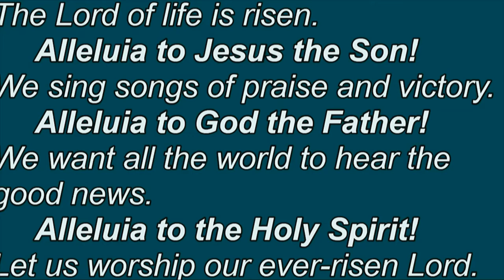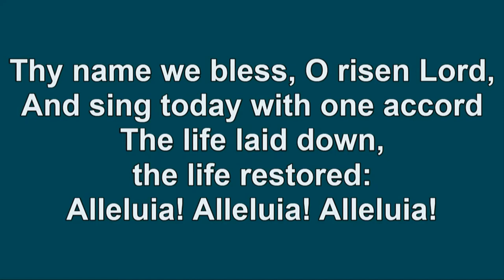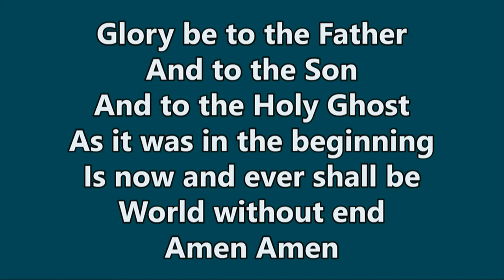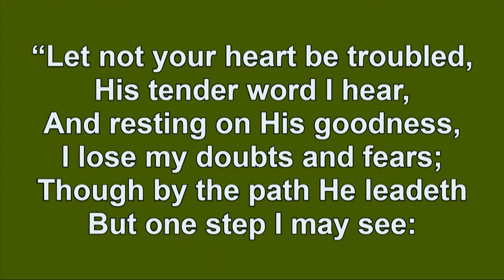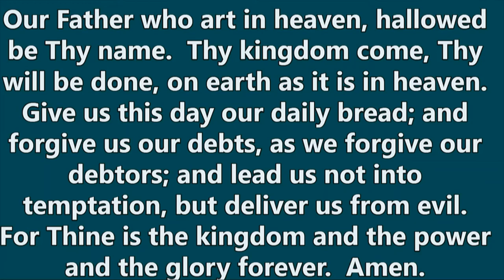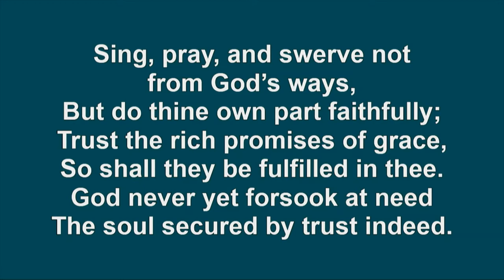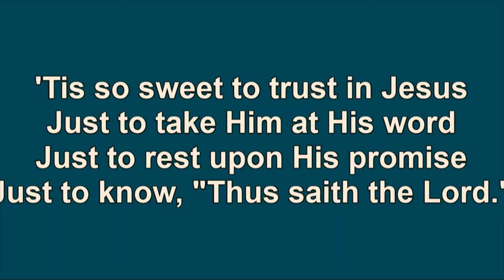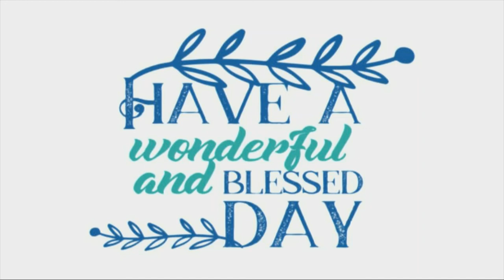Worship May 17, 2020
Knowing God:  Trust